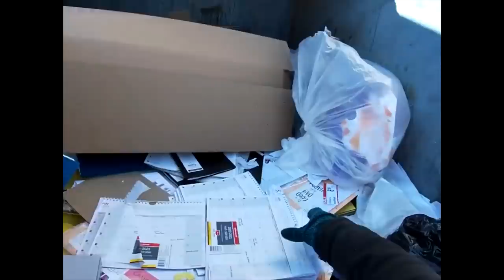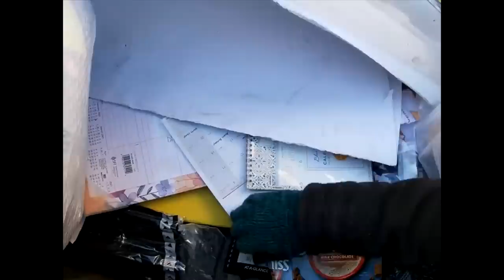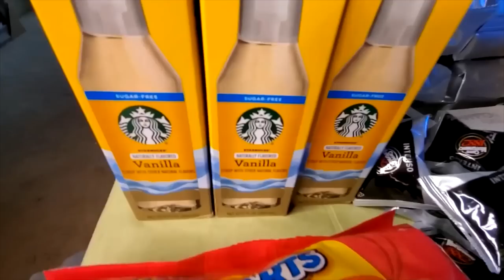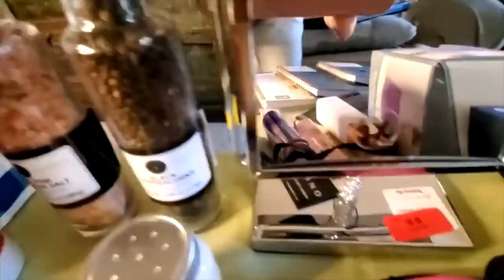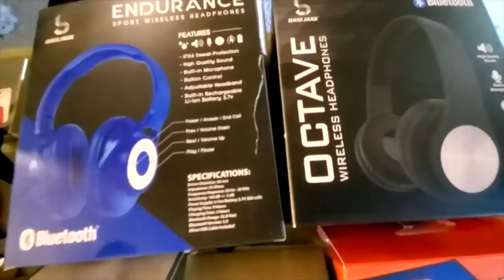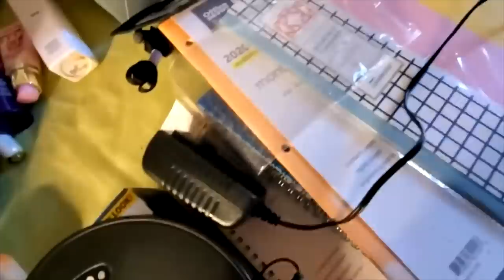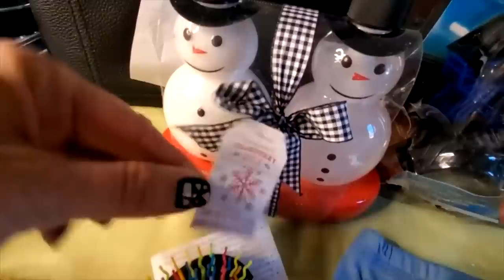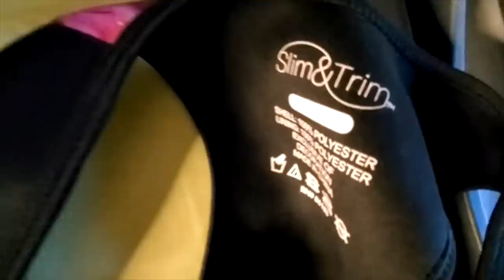YOU WON'T BELIEVE HOW MUCH I FOUND DUMPSTER DIVING! INSANE!! DEC 2022 FREE HAUL